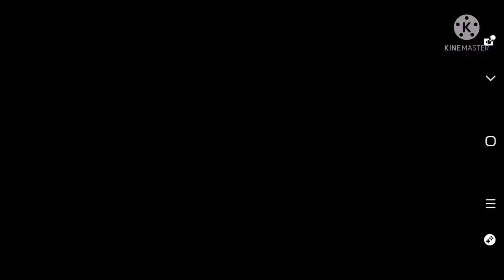Tong its go || Tara laro tayo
CARD GAME
LO RHE VLOG